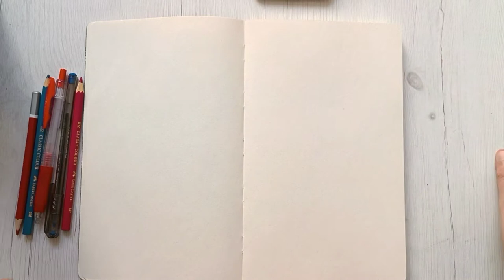Sketch with me 01 /ball point pen/girls and hair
Sketch with me/ball point pen

Welcome to my latest sketch video! In this session, I'm excited to showcase my sketches in a new sketchbook that I recently purchased. Drawing has always been a passion of mine, and I'm thrilled to share my creative process with you. For this particular session, I used a ballpoint pen and colored pencil to create the sketches you see here. I love the versatility of these two tools and the unique textures and colors they create. And if you found this video helpful or entertaining, please consider sharing it with your friends.

00:00 1st sketch
09:10 2nd sketch
15:57 3rd sketch